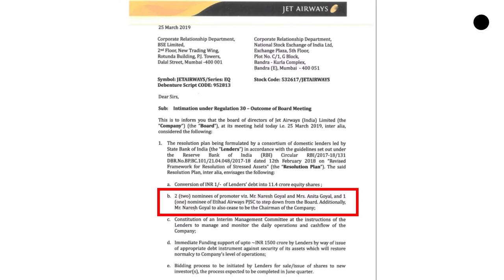4 Things to Know For March 25: News that Entrepreneurs Can Use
Our Features Writer, Aastha Singal gives a sneak peek into the important news for entrepreneurs this week. Bill Gates Is All Praises for Azim Premji’s Philanthropic Commitment & Naresh Goyal Quits